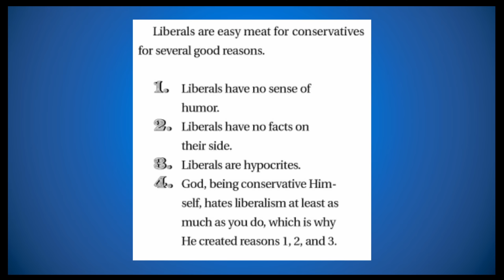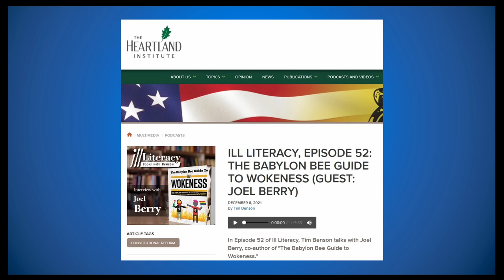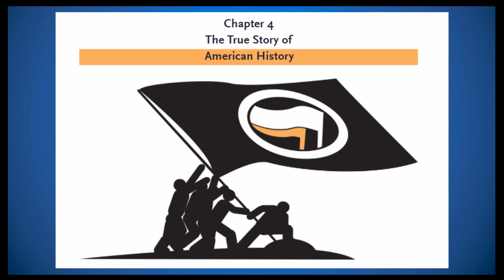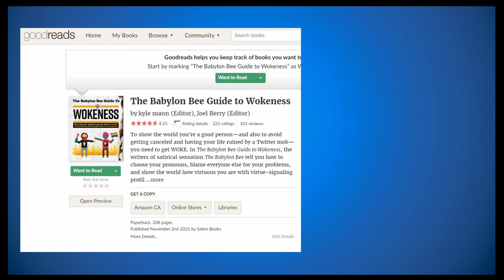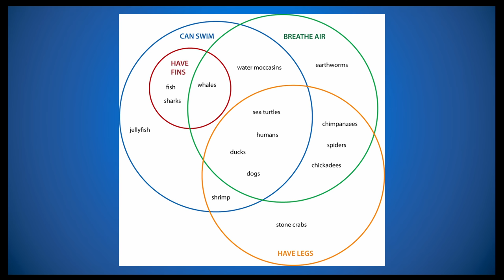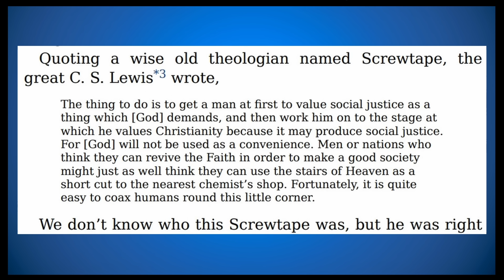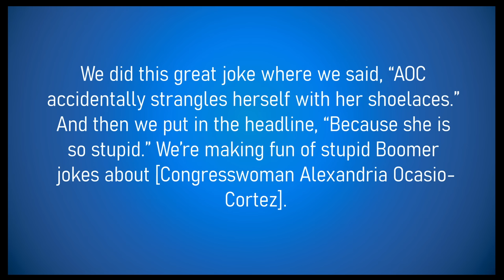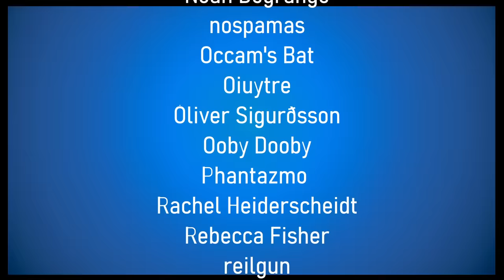Reading The Babylon Bee's Guide to Wokeness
It's hard to really dissect comedy, but hey, I gave it a shot in this video. This is a very lazy book that probably could have been funny if it had been put together by more talented comedians. There isn't a whole lot more to say than that. I hope people have some fun watching this.